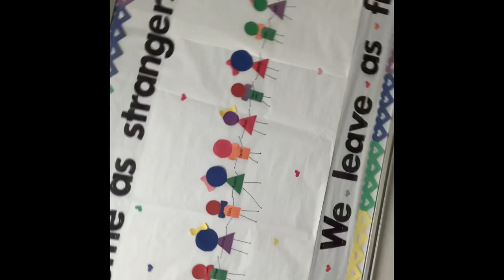Hello PreK!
Welcome to ASTEC Elementary 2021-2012